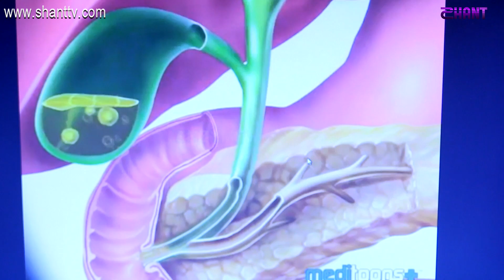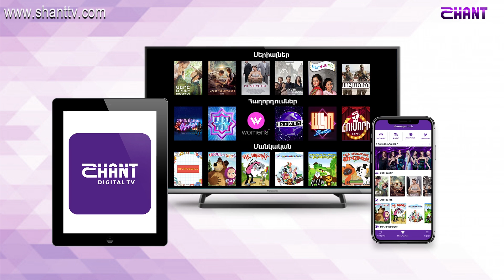Առավոտը Շանթում - Լեղաքարային հիվանդություններ